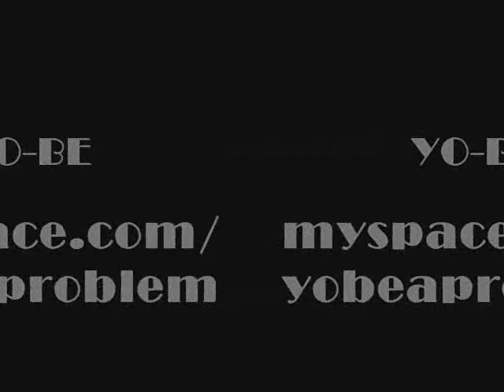secret stash trailer